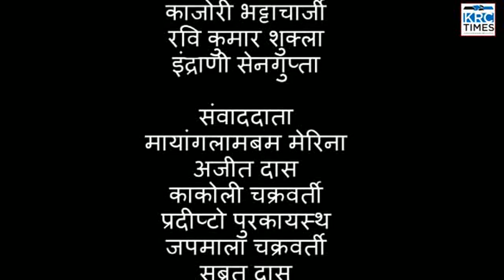KRC TIMES HINDI NEWS 03-02-2023